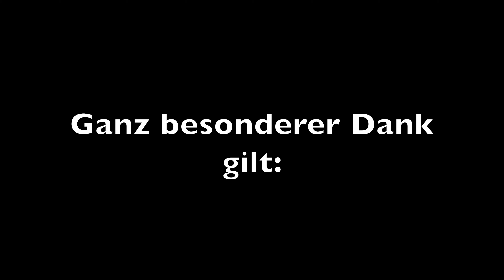Hoodies' irre Projekte: Morla - die weltgrößte Schildkröte aus Holz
Nicht nur in Harbern ist viel los. Auch in Saterland geht es voran. Nämlich mit der weltgrößten Schildkröte aus Holz. Schaut euch die Zusammenfassung dieses irren Projektes an. Wir freuen uns auf euer Feedback.

Not only Harbern is growing fast. In Saterland another project is in progress. Morla - the worlds' largest turtle made out of wood is built. Have fun with our short summary of the project. We're looking forward to your feedback.